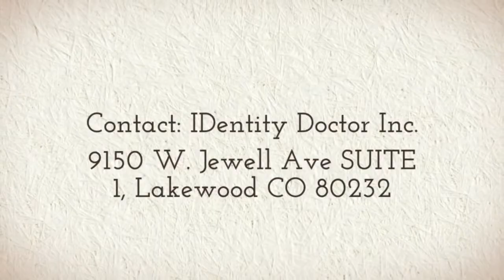Coumadin Bracelet Lakewood CO, 80254 | My IDentity Doctor